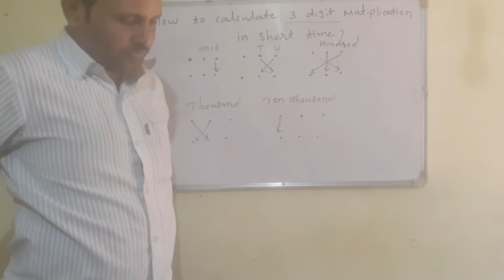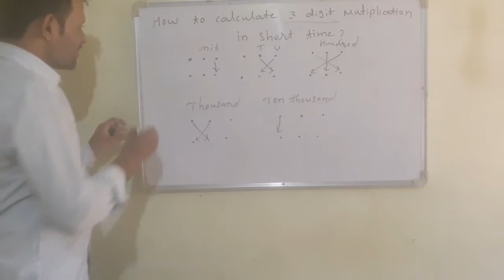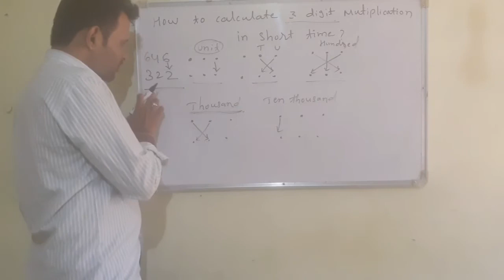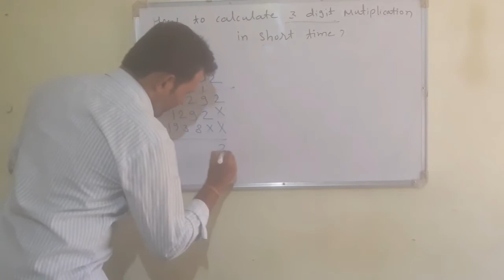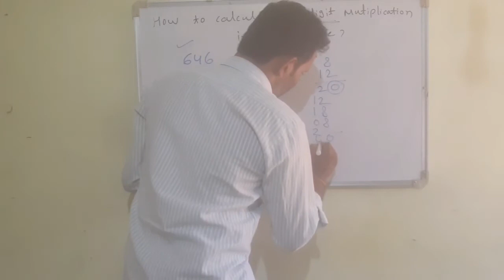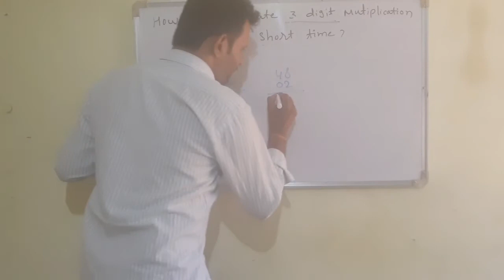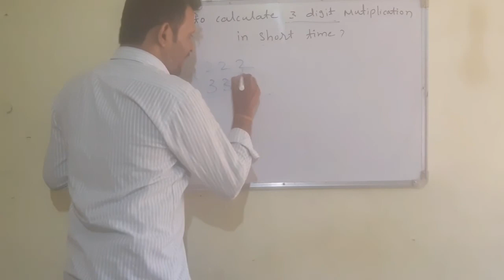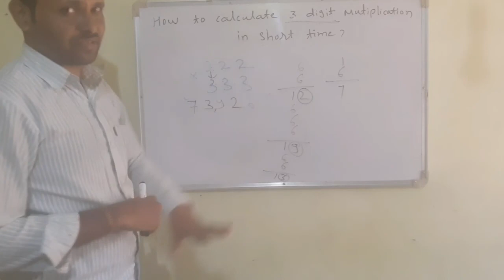How to multiply 3 digit number in to 3 digit number Short cut trick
Vrishabha Mahajan